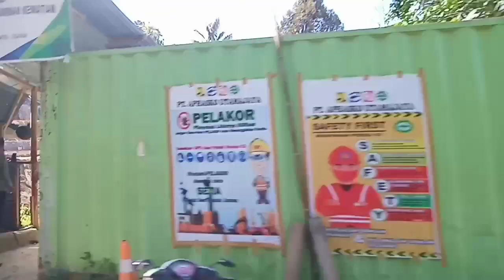perkembangan terkini pembangunan jembatan di puncak Palopo.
perkembangan pembangunan jembatan di puncak Palopo.

dalam video ini saya akan mereview kembali perkembangan pembangunan jembatan setelah satu bulan terakhir.

tidak lama lagi jalan poros Palopo Toraja Utara akan segera normal.